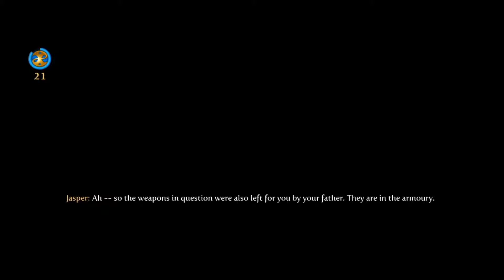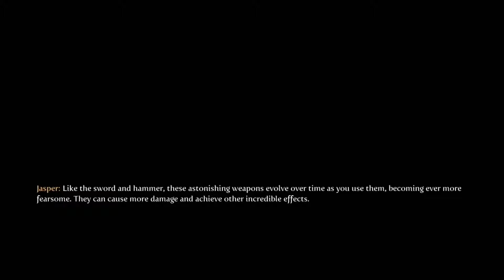Fable 3 Ep.4 The MusicBox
Hello 2PCrafters

im playing Fable3

sorrie for the sound in the last 10 min.

Bye